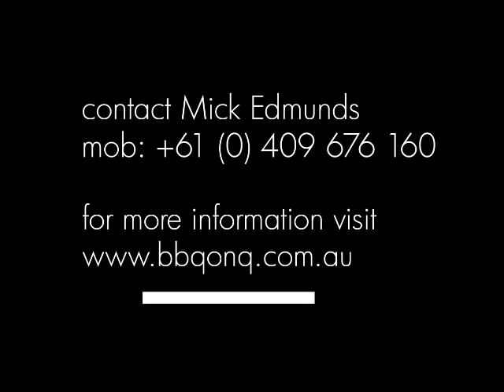ALFRESCO OUTDOOR KITCHEN DESIGN -BBQ on Q REMOTE CONTROL POP UP BBQ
BBQ on Q makes stunning design for upmarket alfresco entertaining areas easy. BBQ on Q eliminates the ugly BBQ from your outdoor landscape design with this new BBQ storage idea. Custom built outdoor kitchen units.